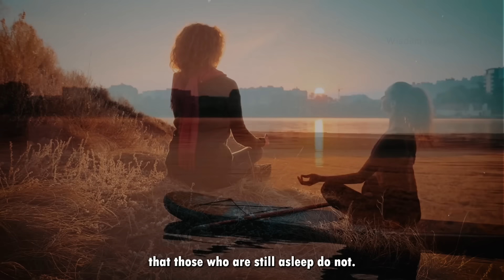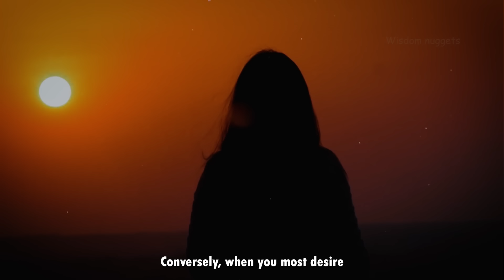7 Truth Only the Spiritually Awakened Understand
The path of spiritual awakening is a lifelong journey, and we're all at different points on that road. Some are awake, and some are asleep. This difference shows how people can see, understand, and experience life in very different ways. People who are spiritually awake have a special kind of awareness. They understand things that those who are still asleep do not. In this video, we will explore some specific insights and knowledge that spiritually awake individuals possess.